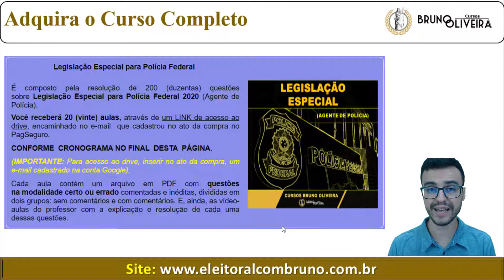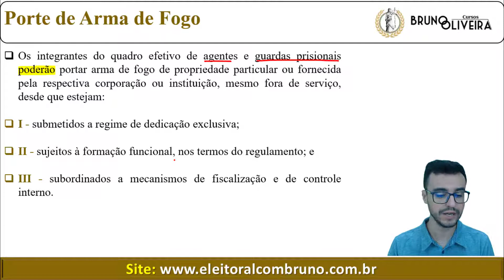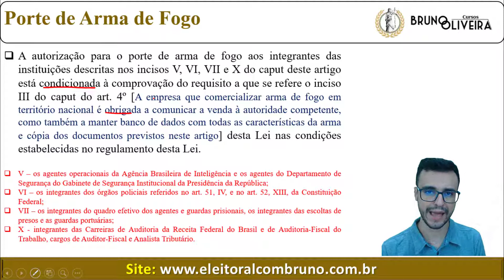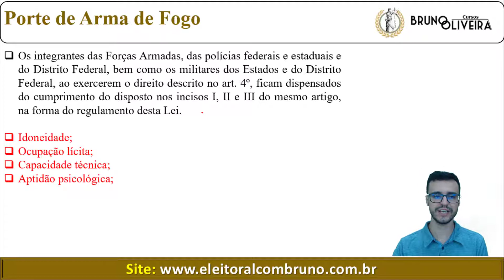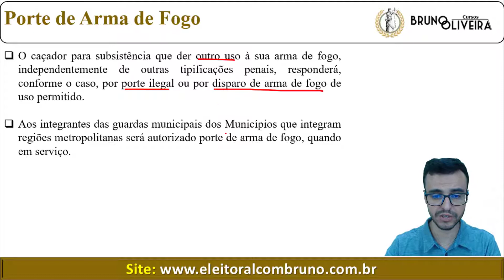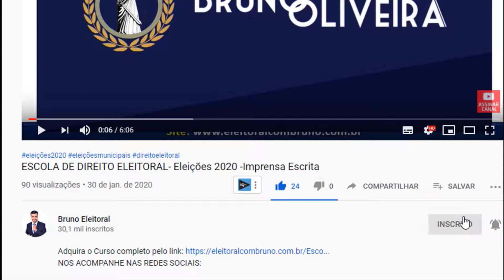Legislação Especial para Polícia Federal | Estatuto do Desarmamento | Art 6º - Continuação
Adquira o Curso de Questões da Legislação da Pessoa com Deficiência pelo